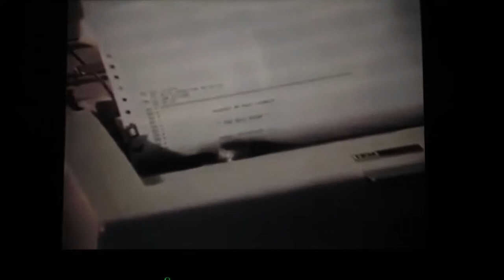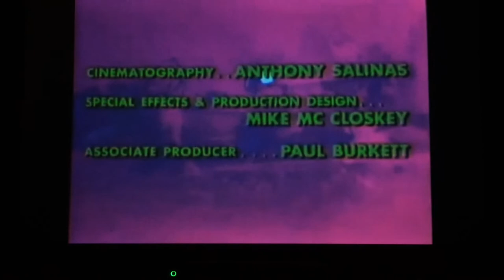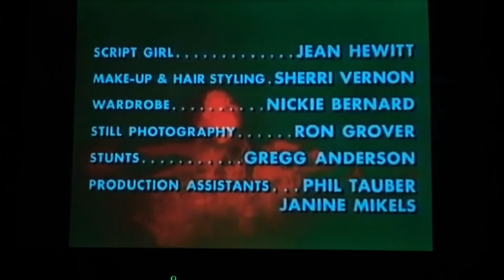"The Doll Squad" (1973) Opening Credits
Soundtrack music composed by Nicholas Carras.